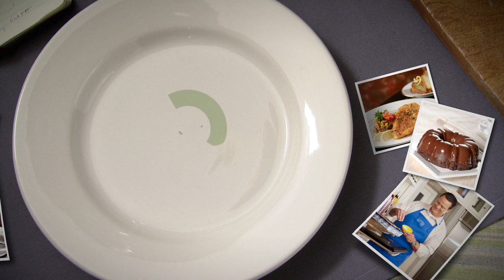David Venable: Story Behind the Cookbook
Family time and meal time are about story telling and getting the family around the table. Food is at the heart of getting the family around the table.  David Venable and his mom talk about David's first cookbook venture and how family influenced and inspired his recipes.